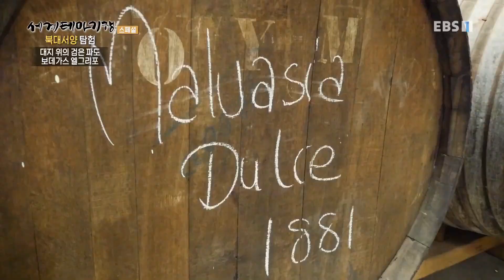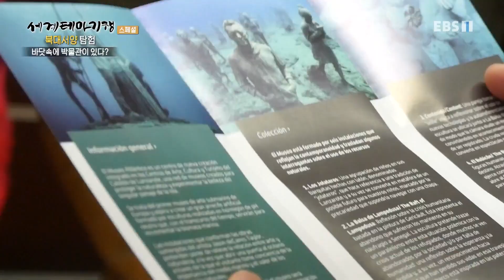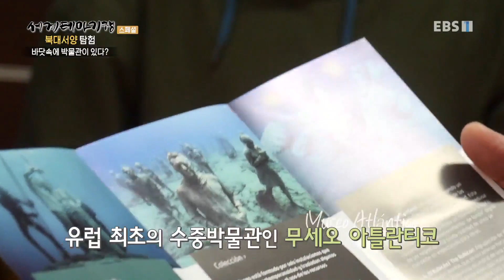세계테마기행 - 북대서양 탐험- 불의 땅 미지의 섬, 카나니아 제도_#003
공식 홈페이지 북대서양 탐험- 불의 땅 미지의 섬, 카나니아 제도,

테네리페섬,엘테이데 등산,빌라플로르 마을,감자 캐기,가라치코 마을,천연 수영장,엘칼레톤,아데헤,산세바스티안 축제,란사로테섬,보데가스 엘그리포 와이너리,어촌마을,엘골포,수중박물관,무세오 아틀란티코,